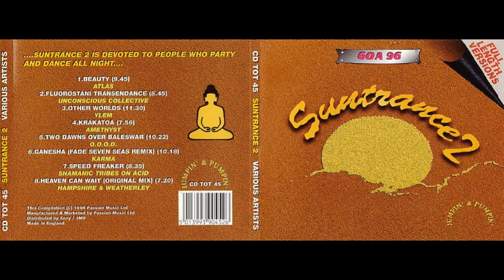Ylem Other World